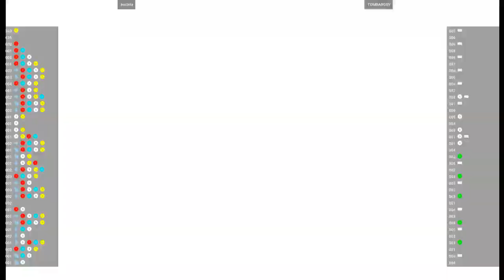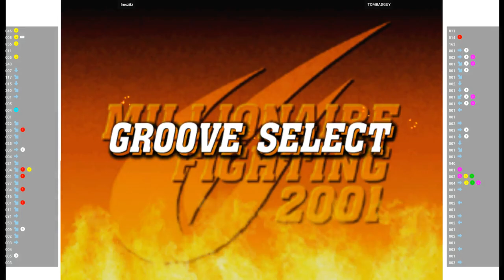CVS2 🕹 lmczitz VS TOMBADGUY